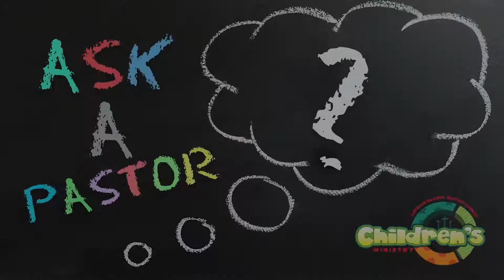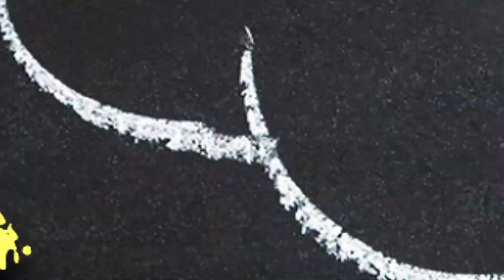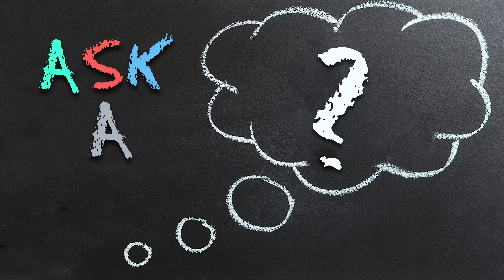Ask A Pastor ep06 "How did sin enter the world?"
Question to Pastor Steve Tillis